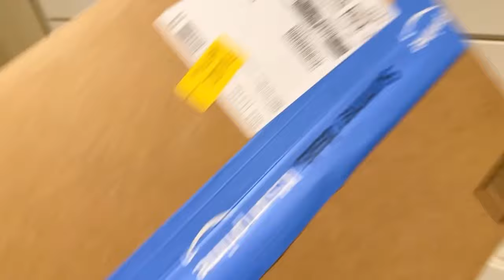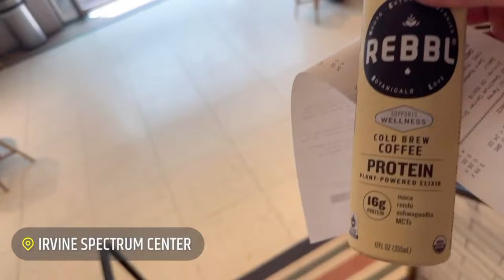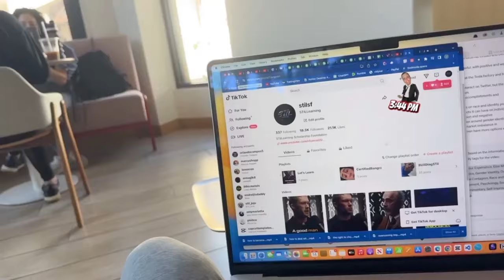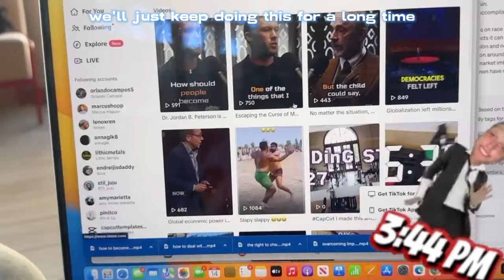Building STil: Tennis with Cam (Jul '23) | e44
They need to fix that second net yo.

Hope u have a dope day :)
- jl0gank